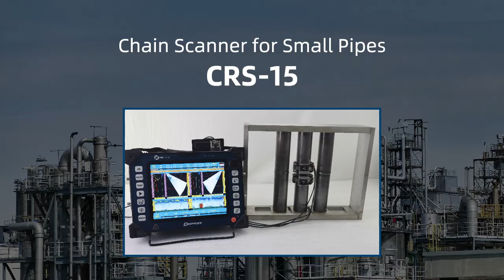Doppler Chain Scanner For Small Diameter Pipes CRS15